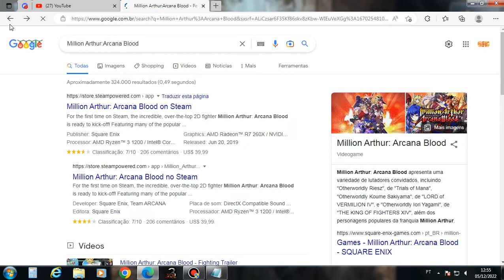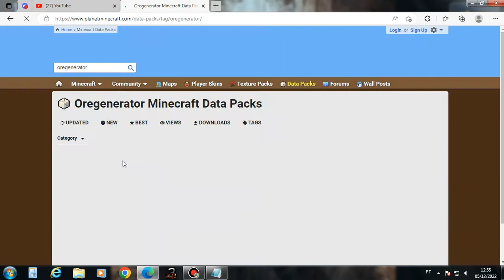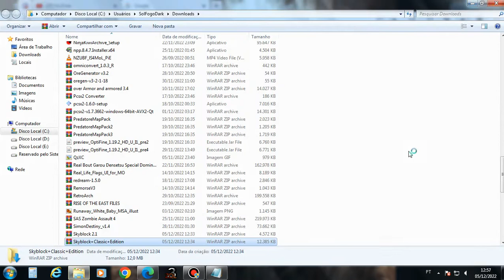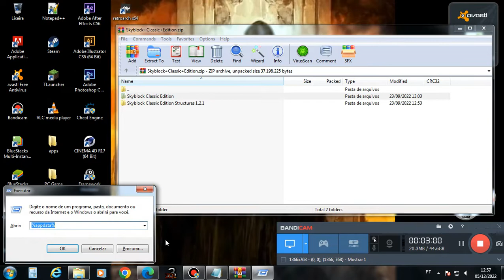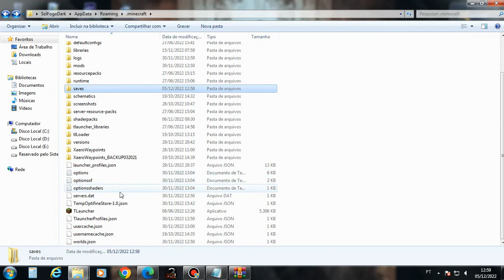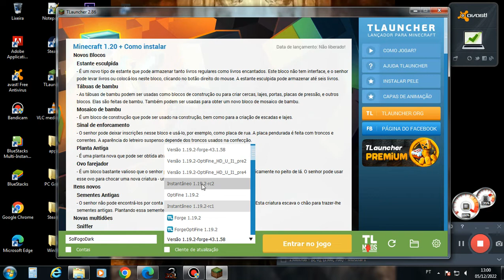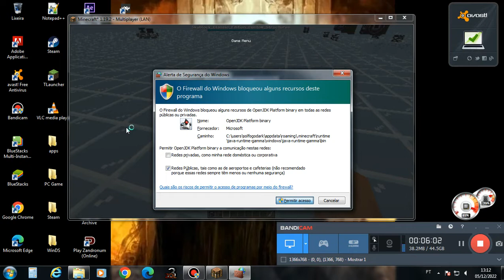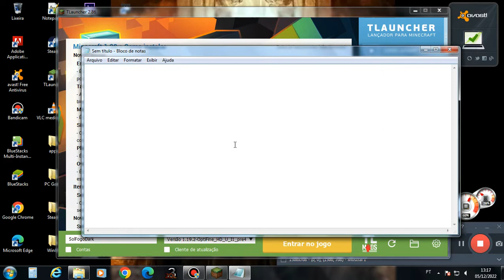SolFogoDark Minecraft SkyBlock Datapack 1.19.2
Thanks You :D